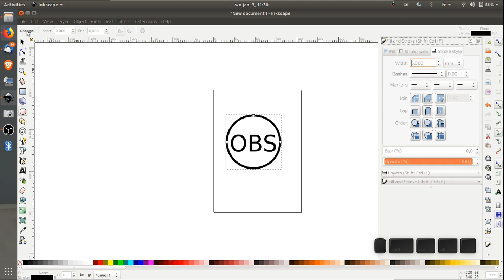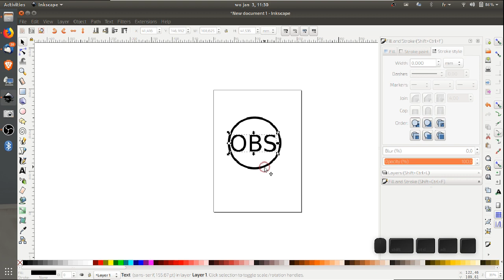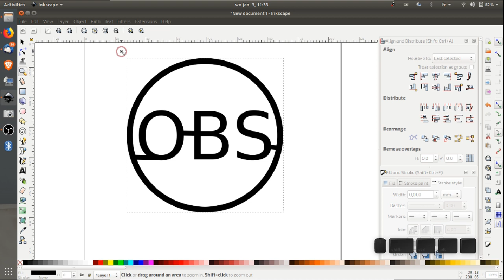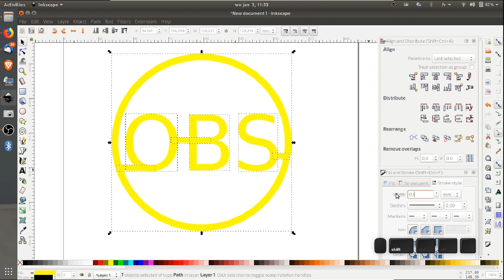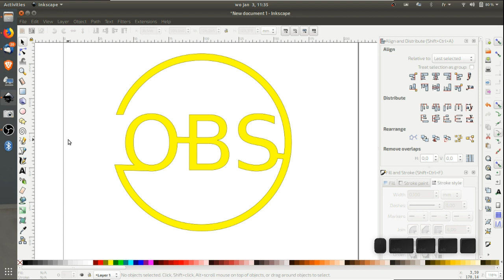Bonus: Inkscape - merging paths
In response to a Facebook question on how to merge some characters in a circle and then cut out some parts. We're demonstrating text to path and stroke to path, union and cut merging.